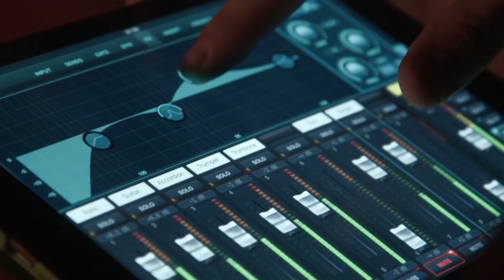Writing Songs the Beatles Way, with Matt Blick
Today we’re joined by Matt Blick, who is the man behind the Beatles Songwriting Academy, a website dedicated to analysing every single Beatles song to learn what makes them tick.

Since founding the site in 2009 Matt has written over 500 detailed posts on what he’s learned from studying the songs of the Beatles – and he’s written over 300 songs himself.

You see, unlike some song analysis websites you find, Matt’s site is particularly notable for being very practical in its focus. Although it’s fascinating to read his posts purely for interest, every one is written with the active songwriter in mind, to inspire and guide them to better and easier songwriting, inspired by the principles used by The Beatles themselves.

In this conversation we talk about:

- How The Beatles could obey and break the conventional rules of songwriting so expertly if they never learned music theory.

- Some specific ways The Beatles modified chord progressions to be more effective and distinctive in their songs.

- Matt also shares what actually causes writer’s block and how to fix it.

We also talk about the ways Matt has benefitted from all his Beatles studies in his own songwriting, including specific examples of songs he’s written using particular principles he learned from the Fab Four.

You’re tuned in to Beatles Month at Musical U.

Ticket to Write 1: Use the flat 6 (bVI) chord in a major key song

Ticket to Write 33: Subvert a 12 bar blues by altering the chord sequence